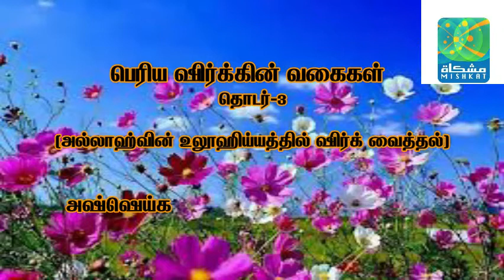பெரிய ஷிர்க்கின் வகைகள், தொடர்-3 (அல்லாஹ்வின் உலூஹிய்யத்தில் இணைவைத்தல்)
அஷ்ஷெய்க் றிஸ்வான் இஸ்மாஈல் ஹாமி